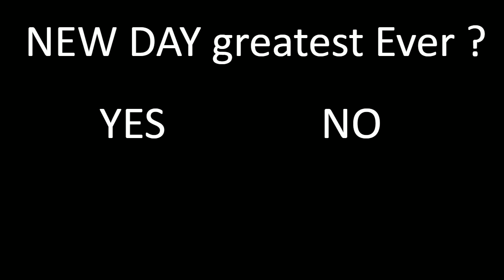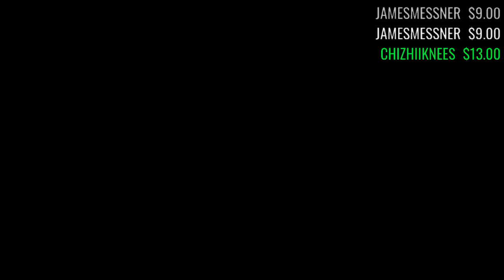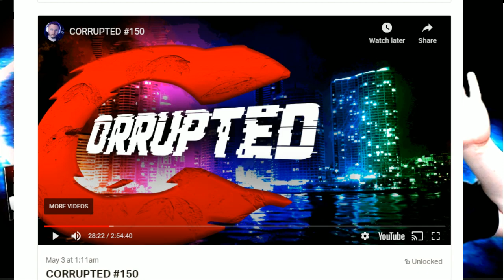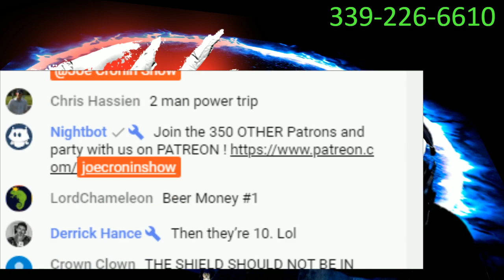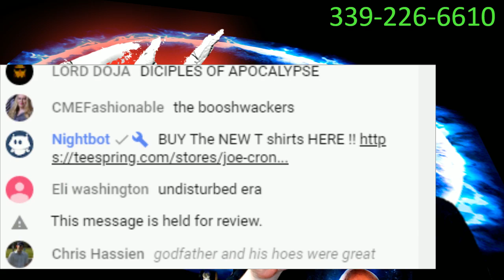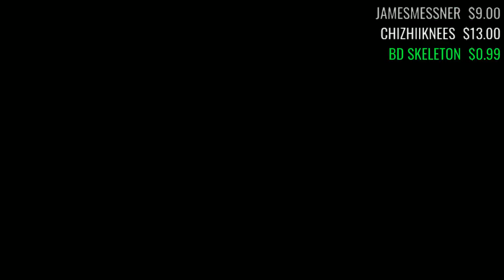Anything Goes ! ( New Day Greatest Faction ALL TIME ? ) Joe Cronin Show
Adtr 210
Arknolia Strokelbean
Awonddy Big M
Brian Harper
Brokenlion
CJ Bradley
ColdBrewKrew
DanH&Cora
Dean Bigelow
Drewbar100
Duane Crenshaw
Frog Kid
Gary Metzler
John Zippay
Joseph Lightsey
Junebug
KalELbama311
STAR SCREAM
Matt Rossmeier
Mike Gwaz from Brooklyn
Mike torian
NickY J
Omar Fakharany
Shell Bryan
shygod97
Sith_Negan
sixx535
Spiderland Leafs Fan
Steveo
Talk2MeNice
TheBear1322
Tony Diesel
xtoxicxjokerx

Schleppy13
Justin Mcneil
DMOON
Jason Tarr
Sith Neegan

TheBear1322
Gorilla Strong
Nikki T
The Goon
TNA_Better Than WWE
JustCallmeLuke
NullDeath
ABELsalasJR
BADOMEN666
WoolhatDemon
AruShinchu
Lemon

$2 Roman
$5
$10 Alex Jones
$11 Yummy

$3
$3.16  Stunner
$3.50  ( drew tongue )
$4 RySUCK
$4.99 JB
$5 ShiBUM
$6.25  XMAS Stunner on SANTA
$6.66 kane

JDfromny206 wrestlelamia
Joe Cronin
wwe